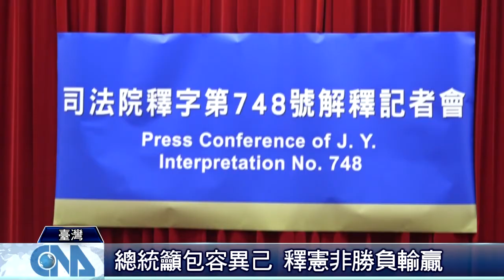同婚平權 臺灣向前走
臺灣朝同婚合法化邁進，跨出歷史性的一步。司法院24號就同婚釋憲案，公布大法官第748號釋憲文，現行法令未保障同性婚姻違憲，主管機關法務部，必須在釋憲文公告後2年內，修改相關法律。若逾期未修法，同性戀者可依民法規定，向戶政機關辦理結婚登記。-